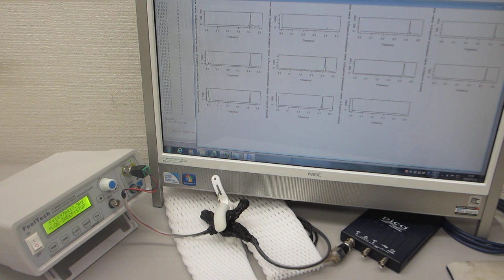基礎実験：：メガヘルツの超音波発振制御プローブを利用した、表面検査技術